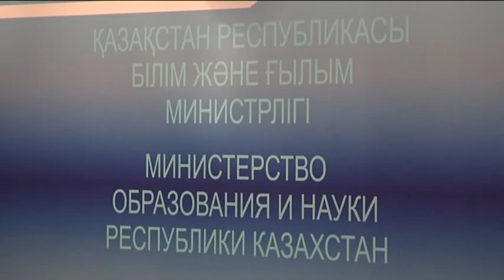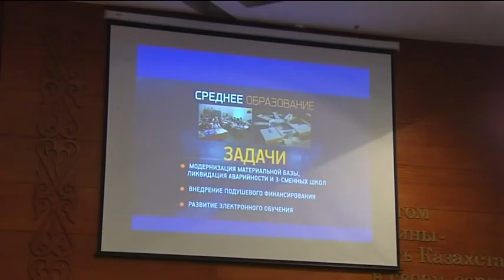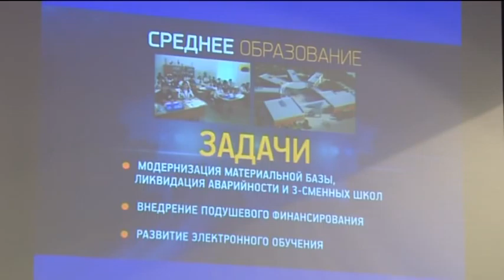Выступление С.Ахметова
На расширенном заседании коллегии Министерства образования и науки РК Премьер-Министр РК Серик Ахметова поставил ряд задач перед руководством МОН и вузов страны.